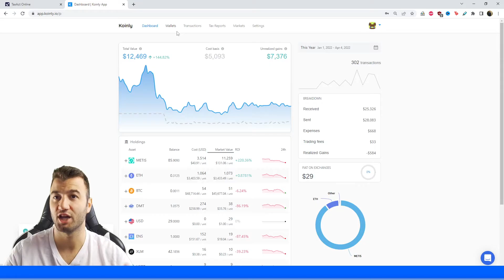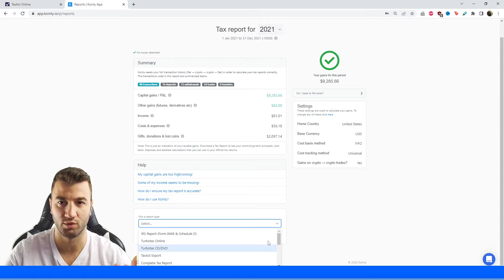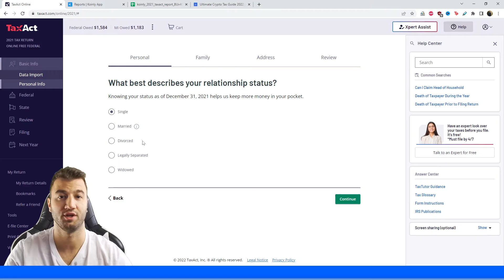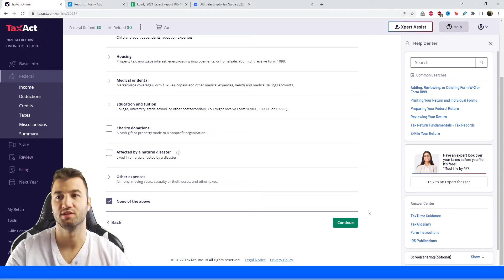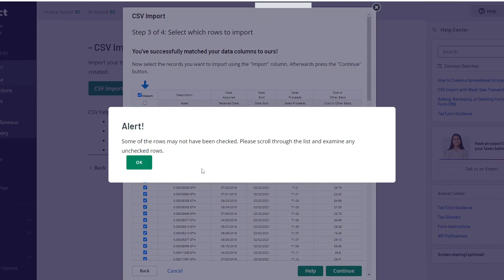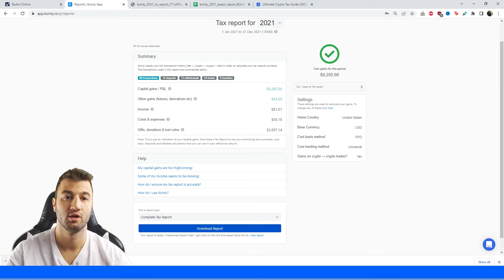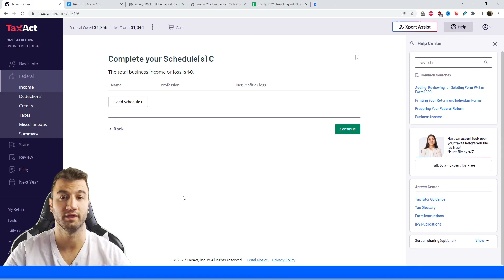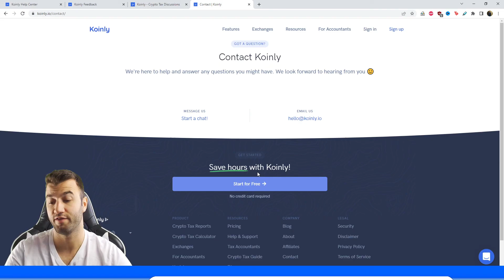How To Do Your TaxAct Crypto Tax FAST with Koinly - 2025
[Read] Complete Crypto Tax Guide 2025 - USA